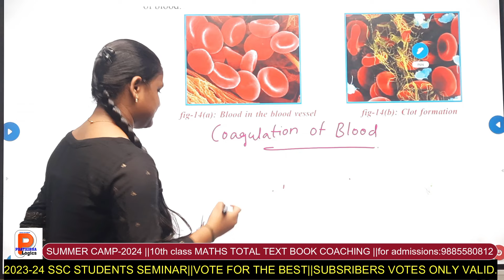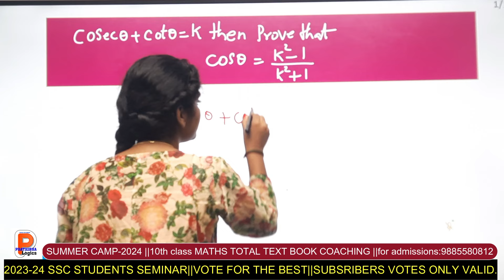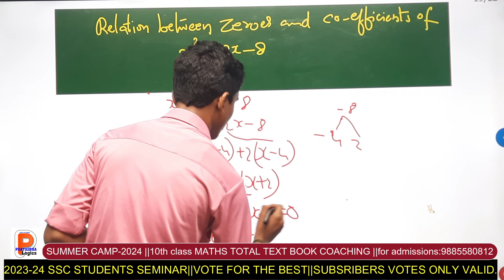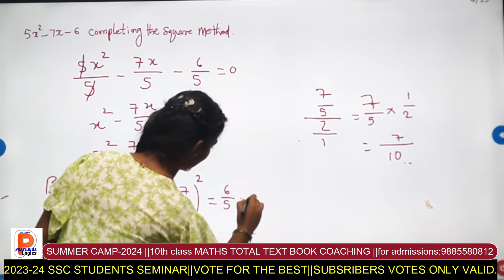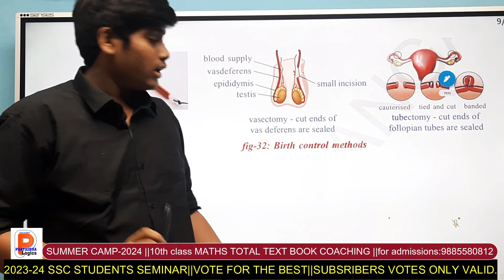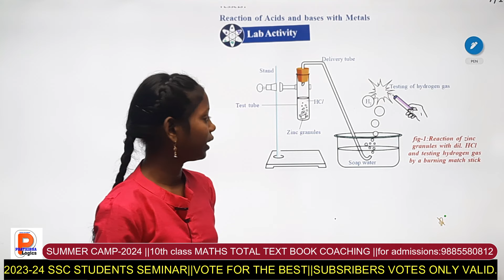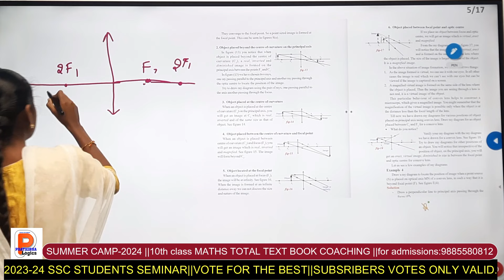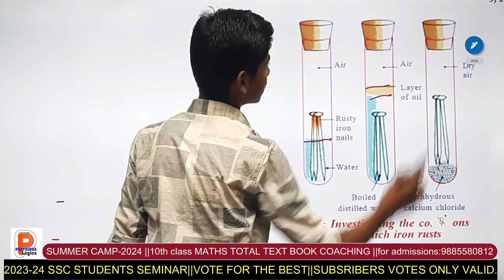SSC-2024| SEMINAR BY 10TH CLASS STUDENTS||VOTE FOR THE BEST||10th maths||SCIENCE||IMP QUESTIONS|like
Subscribers ఓట్లు మాత్రమే చెల్లుతాయి. అందువల్ల ముందుగా సబ్స్క్రైబ్ చేసుకుని, ఆ తర్వాత vote చేయండి.